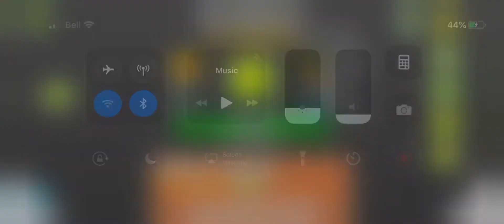Geometry dash: Outer space